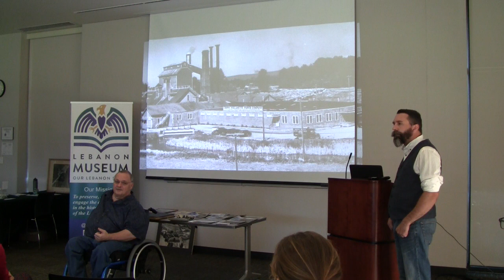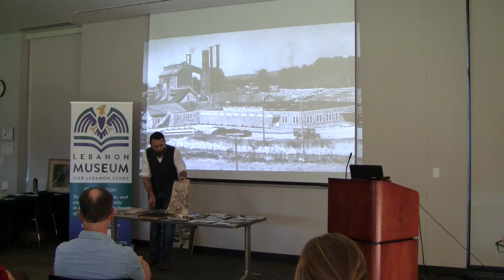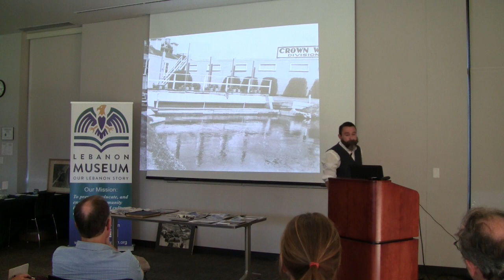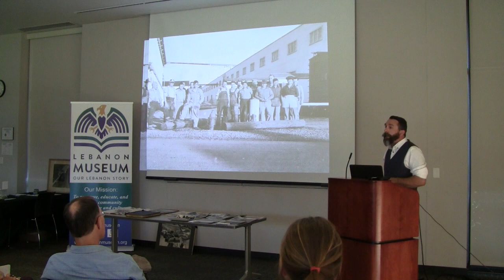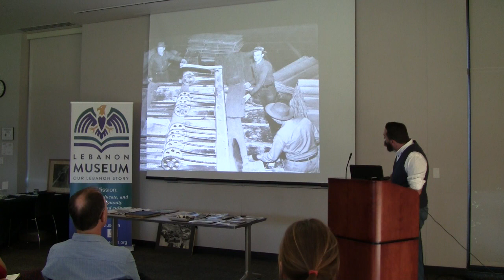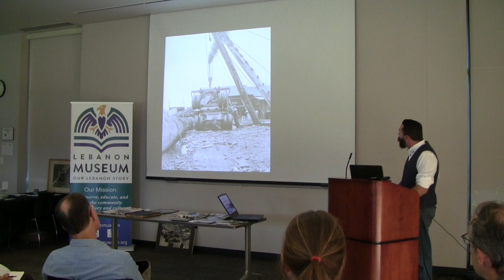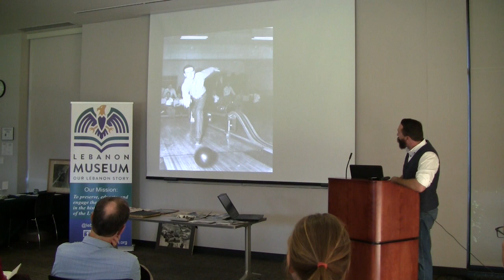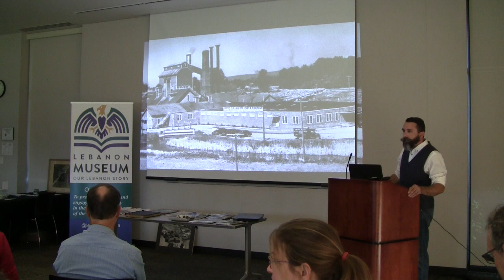Lebanon Oregon Timber Mills pictorial History by Jeff Smith 8/24/19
The Lebanon Museum Foundation presents Our Lebanon Story Lecture series. This month features Jeff Smith who was born and raised in Lebanon and was a photographer for the Lebanon Express.

Jeff is a historian on Lebanon and he is a board member of the Lebanon Museum Foundation. This interesting presentation was a pictorial history of the mills that were all around Lebanon.

For more information on future programs you can find us and on Facebook & Instagram at lebanonmusuem